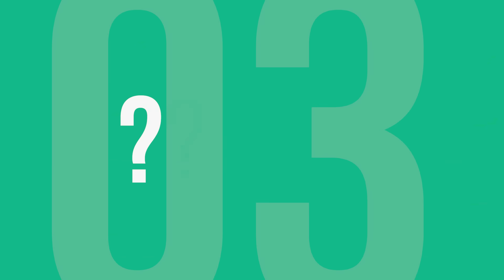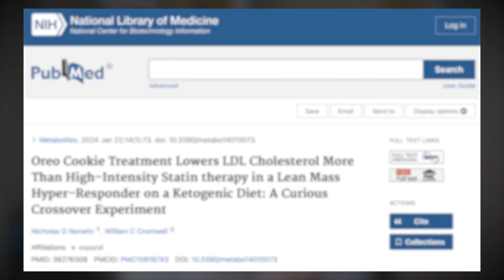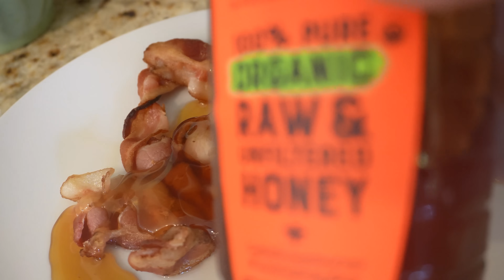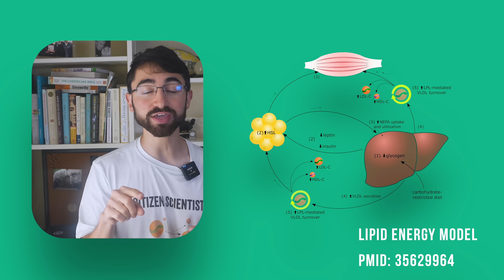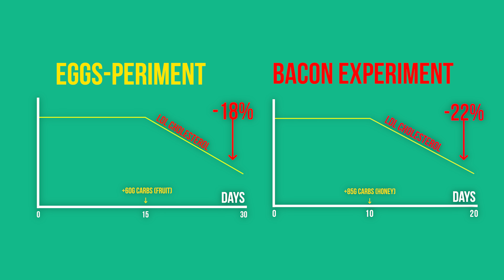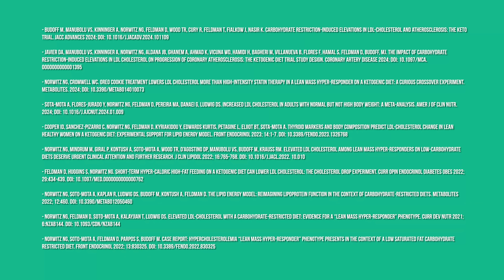I Ate 600 Strips of Bacon. Here's What Happened to my Cholesterol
As an experiment, I ate 600 strips of bacon in 20 days. That is 21,000 Calories from bacon alone, on top of a background ketogenic diet. Similar to the famous Oreo versus statin experiment and the 720 Eggperiment (both linked below), this n = 1 experiment bucks common knowledges and leans on new models around human metabolism and health. This is provocative, intentionally. Stick around and I will explain why this is more than just a media stunt.

Chapters
0:00 – I ate 600 strips of bacon
0:35 – Why I ate 600 strips of bacon
1:07 – Sweet Suprise. Cholesterol Dropped, Again
3:17 – Explaining the Results
5:48 – Why did I make this video? Really…